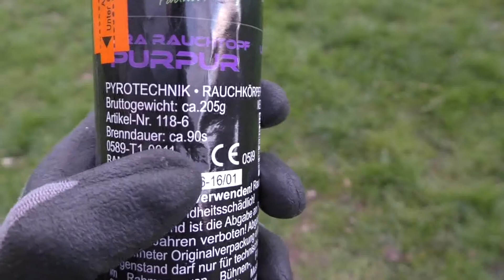BLACKBOXX Ultra Rauchtopf PURPUR | FULL HD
!!!Bitte Öffnen!!!

Sehr schöne(r) Farbe/Rauch. Der Farbton ist noch lange nach Abbrand zu erkennen. Ein Top Artikel.

mein Equipment:

✘ext. Mikrofon
✘Gasbrenner:  Gasbrenner von Tedi (kein Link verfügbar)
Gasbrenner von Kik (kein Link verfügbar)

DIESE LINKS SIND EINE MÖGLICHKEIT DIESE ARTIKEL ZU ERWERBEN!!!

Der Channelinhaber übernimmt lediglich verwaltende Tätigkeiten und ist NICHT Urheber bzw. Produzent der gezeigten Videos!
Diese Artikel werden in Polen und Tschechien erworben, gelagert und abgebrannt, da diese genannten Handlungen in den oben aufgeführten Ländern ganzjährig gestattet ist. Alle Artikel wurden unter allen nötigen Sicherheitsvorkehrungen gezündet! Dieses Video dient einzig und allein zu Aufklärungszwecken über deren Gefahren. Das im Video zu sehende Material und deren Handlungen sind NICHT zur Nachahmung gedacht! Des weiteren distanziere ich mich ausdrücklichst von Extremismus und Vandalismus jeglicher Art.